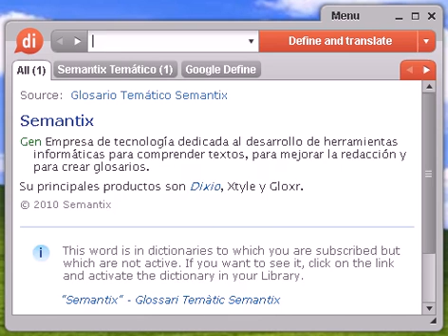Definición de bíparo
bíparo, diccionario, definición, significado, español, castellano, dixio